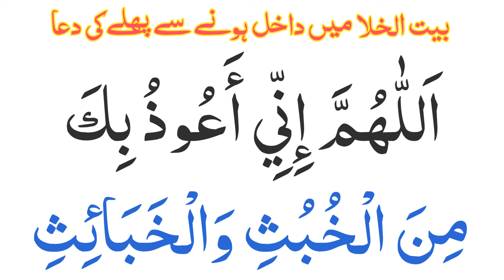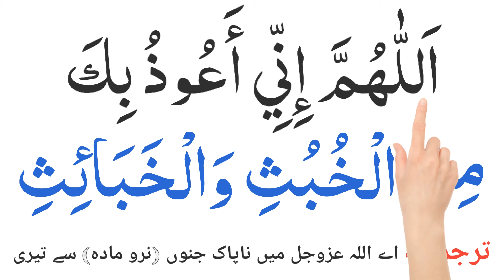Baitul khala Jane ki Dua | Baitul khala mein Jane ki Dua | بیت الخلا میں داخل ہونے کی دعا| Duain...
aj ki is video me Noore Quran k viewers k liye toilet me dakhil honay se pehle ki Dua ko tilawat kia gia Hy
آج کی ویڈیو میں نور قرآن کے ویوورز کیلئے بہت پیاری مسنون بیت الخلا میں داخل ہونے کی  دعا تلاوت کی گئی ہے